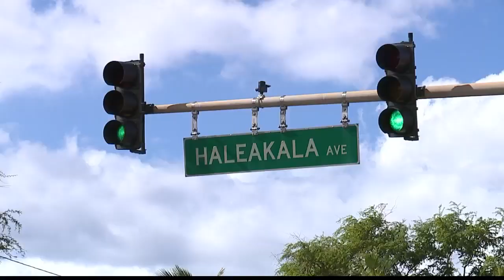Woman dies after being struck by vehicle in Nanakuli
A woman is dead after being struck by a vehicle at the intersection of Farrington Highway and Haleakala Avenue on Nov. 13.